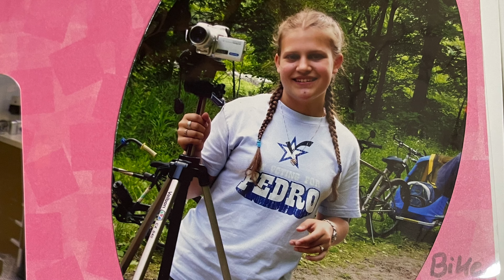The BEST Way to Save Your Home Movies :: Abbey Family Documentaries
You've got home movies - precious, priceless videos of yourself, family, and friends - but what are you doing with them?

Once upon a time, we'd sit down, grab an old VHS tape out of a box, attempt to decipher the half-peeled-off sticker, & pop it into the VCR. Maybe it was what the sticker was titled - maybe not. We'd fast-forward thru the "boring" stuff, searching for the really good moments that we know are there .. somewhere.

Good news: VHS tapes & camcorders are LONG gone (thank God).
Instead, we all have INCREDIBLE video cameras right in our back pockets! Modern smart phones have absolutely mind-blowing cameras in them & since they're so easily accessible (we carry them everywhere we go) - they make taking home movies EASIER THAN EVER.

But there's a big problem: what are you doing with those home movies?
Dumping them onto a computer's hard drive & forgetting about them?
Backing them up in the Cloud & forgetting about them?
Or just .. forgetting about them?

Those memories should NEVER be forgotten.
And they should be EASILY ACCESSIBLE to re-live whenever you are feeling nostalgic.

And that's where I want to help.
Send me your home movies - I will curate & edit them into a finished film. I'll sort thru & find the best moments and leave the rest on the cutting room floor. Then, let's upload your videos to YouTube so you can watch them on your big screen TV & share them with a click of a button.

Let me rescue your home movies from the graveyard of your harddrive space & create beautiful, legacy films for your family to enjoy forever.

Thumbnail photo by Max Vakhtbovych from Pexels